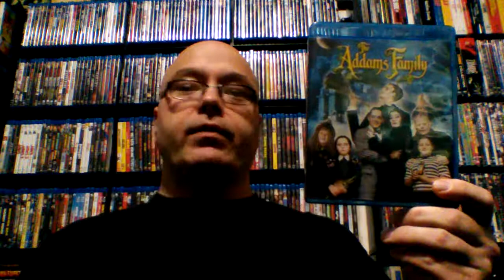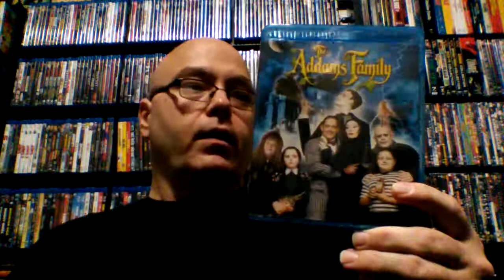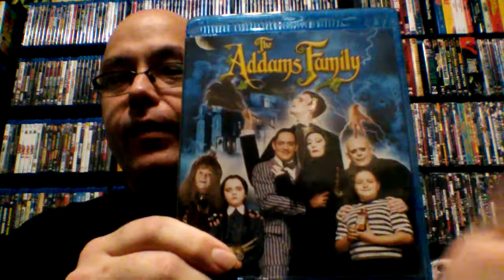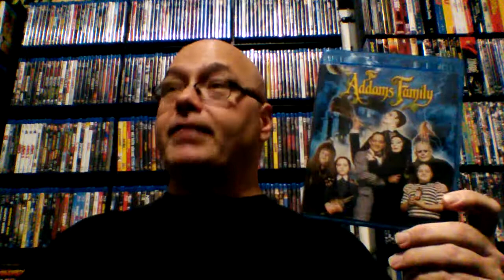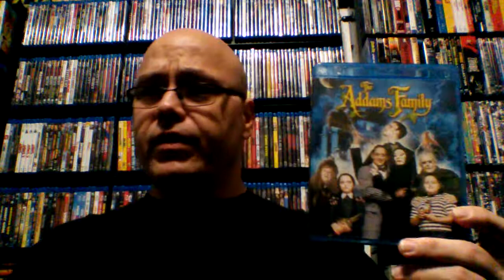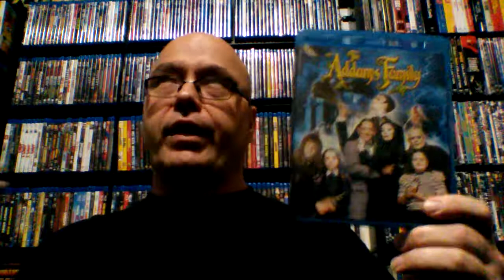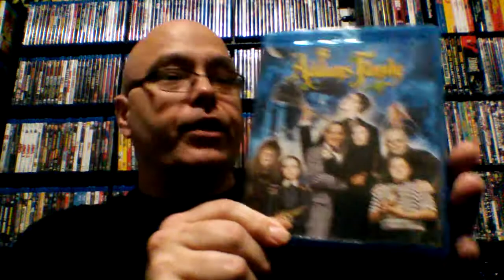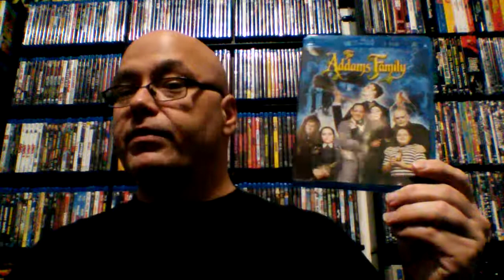The Night Walker Reviews: The Addams Family (1991)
Based on the famous tv series from the '60s, The Addams Family is the big screen adaptation. The story concerns the family's search for Uncle Fester. They believe they found him, but is it really him? Let's talk about this film.